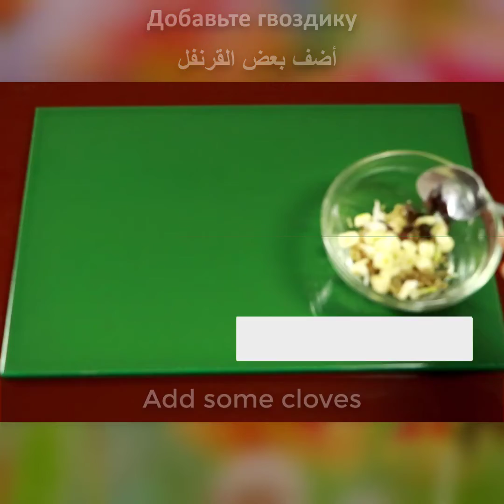Mix Cloves With These 2 Ingredients ~ The Secret Nobody Will Ever Tell You ~ Thank Me Later !